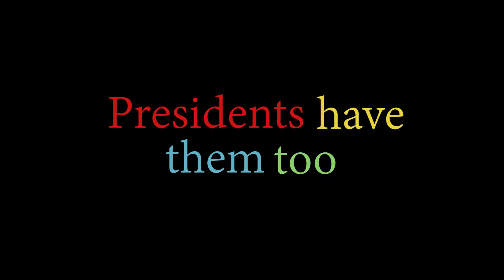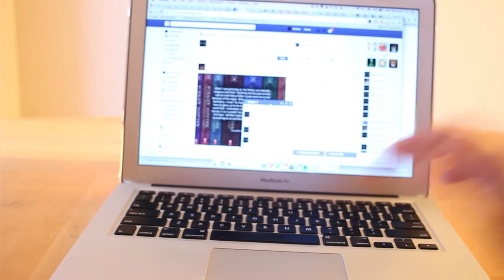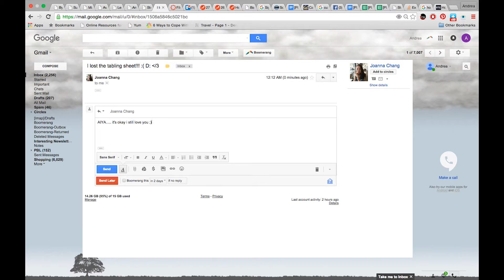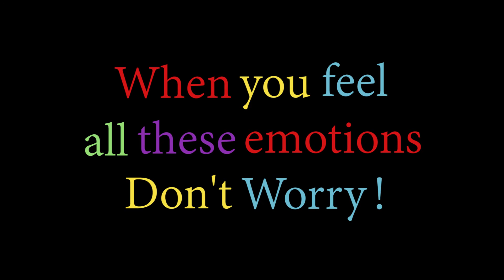[EX] Fall 2015 3rd Gen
Watch PBL's Vice Presidents help President Andrea get through her day in this Inside Out inspired video.

Made by the Fall 2015 Executive Team.